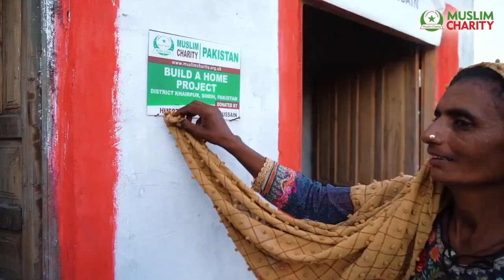Ep72: Sofia Rehman on translation, dialogue & Aisha (ra)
This week on the podcast, I’m welcoming back my friend, the incredibly insightful and thoughtful, Dr. Sofia Rehman. Sofia now has a second book out in the world, called Gendering the Hadith: Recentering the Authority of Aisha, Mother of the Believers, which is her Phd thesis published as a book. On the show this week, we dig deep into understanding translations and interpretations, understanding Aisha bint Abu Bakr even better, what we can learn from Aisha and the Prophet (saw) about justice, hope and resilience, and so much more.

Dr Sofia Rehman is an independent scholar specialising in Islam and Gender. She works as a knowledge building consultant for Musawah Movement, a global organisation committed to the reform of Muslim family law in line with gender egalitarian readings of Islam. As a PhD candidate she was a PG Impact Fellow at the Centre of Religion and Public Life and PRHS Scholar.
She is founder of the Islam and Gender read alongs in which she facilitates readings of academic texts penned by Muslim scholars in conversation with a global virtual audience and has recently been featured by Vogue Arabia, Refinery29 and The Independent. She is the author of a Treasury of Aisha bint Abu Bakr (Kube publishing) and, Gendering the Hadith: Recentering the Authority of Aisha, Mother of the Believers (Oxford University Press). She is a contributor to Mapping Faith: Theologies of Migration edited by Lia Shimada, Cut From the Same Cloth? Edited by Sabeena Akhtar, Violent Phenomena: 21 Essays on Translation (Tilted Axis), and Gathering: Women of Colour on Nature (404Ink). You can connect with her on her Instagram @Sofia_reading where she talks about all things related to books, faith and academia.

They deliver your Zakat and Sadaqah with honesty and transparency, reaching those in need with impactful projects, all year round. Muslim Charity provide vulnerable communities with life-saving healthcare, clean water, food, livelihood opportunities and education, helping everyone to thrive.
If you’re looking for a charity you can trust, especially when it comes to your Zakat and Sadaqah, Muslim Charity is the one for you. to check out some of my favourite, impactful projects.